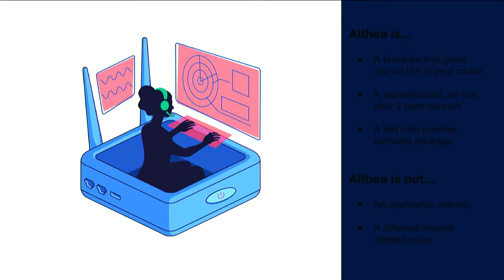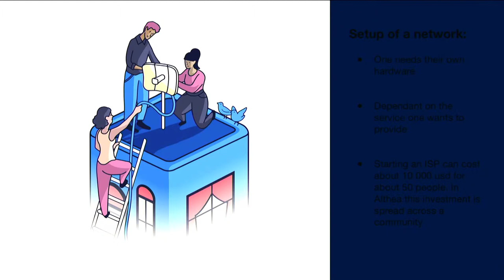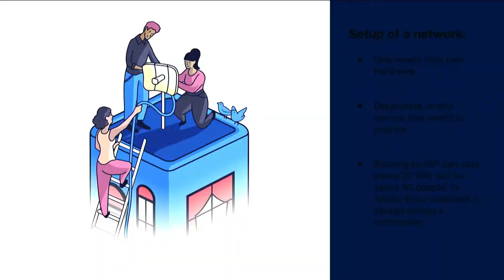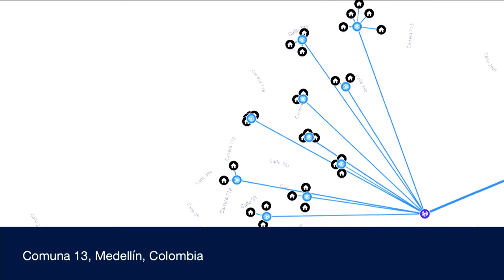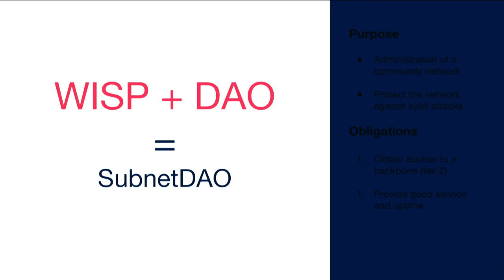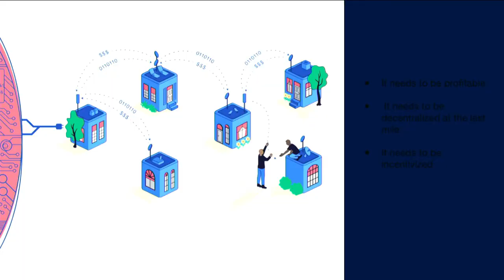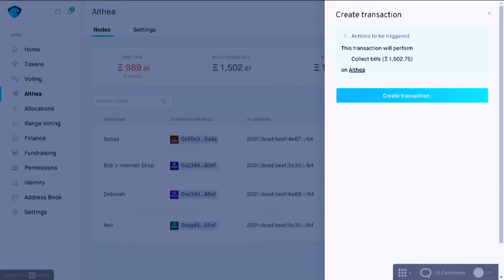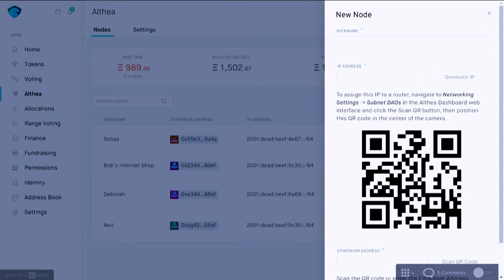Althea and the use of Subnet DAOs by Sebastian Bolanos - AraCon 2019